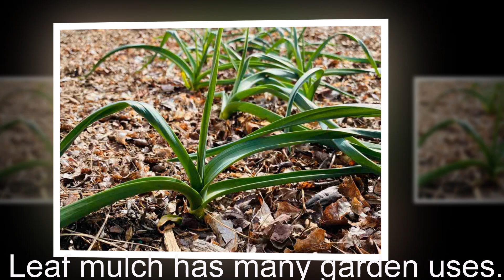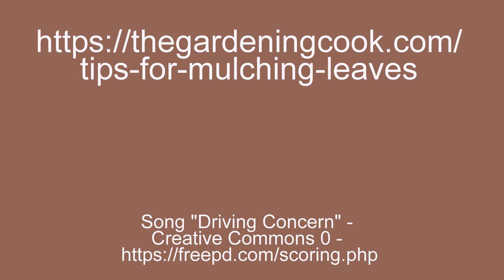Tips for Mulching Leaves - How to Make Composted Leaf Mulch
Mulching leaves is a great way to prevent cold-tolerant weed seeds from sprouting over the winter, and will help your soil hold moisture next year. Best of all - as long as you have trees in your yard -  it's free!

Don't let autumn's natural treasure go to waste; it's time to recycle those fallen leaves to make leaf mulch!